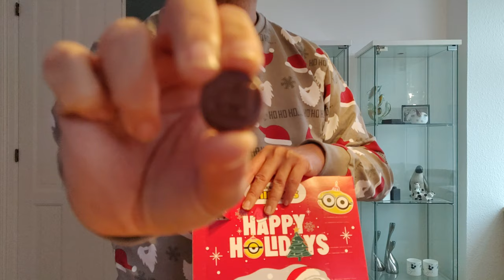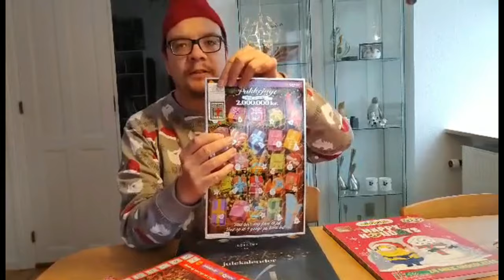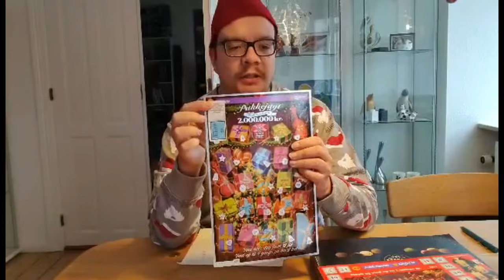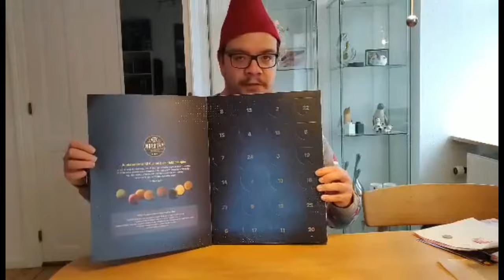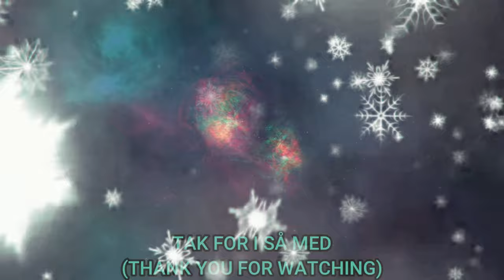Julekalender Åbning | 01 December.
Så det endelig 1 december og her skal jeg åbne mine julekalender jeg har fået af min kæreste (Minions Kalender, Nordthy Lakrids Kalender og skrabekalender) god jul alle sammen